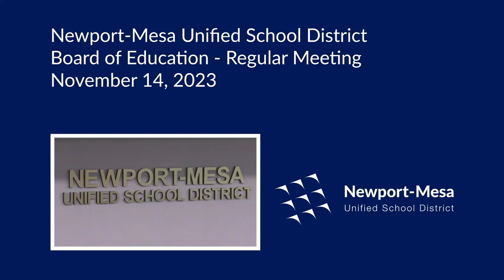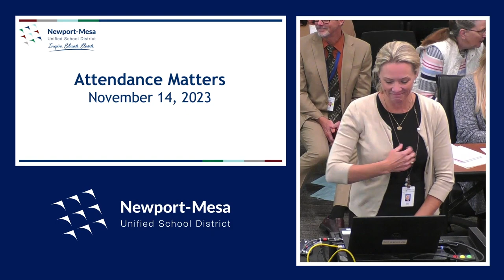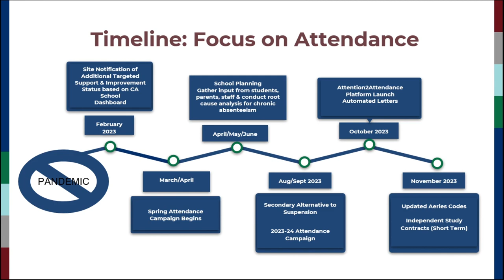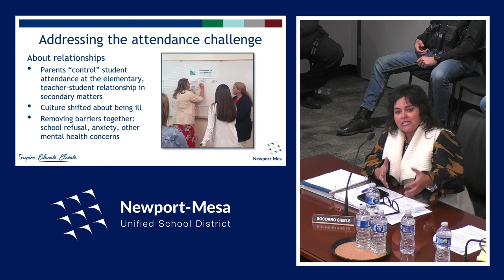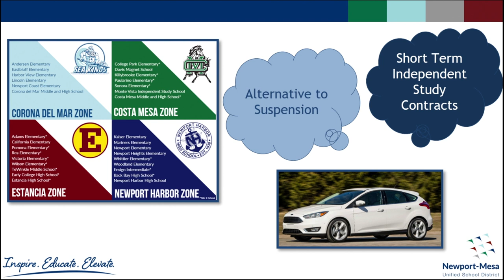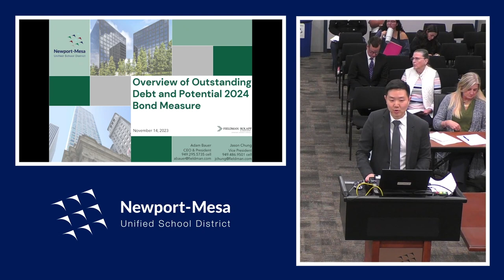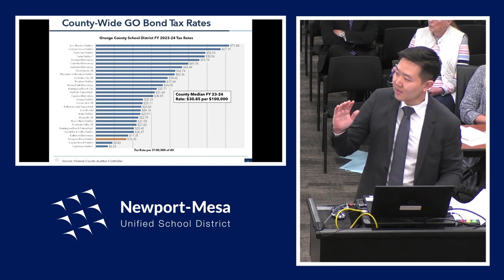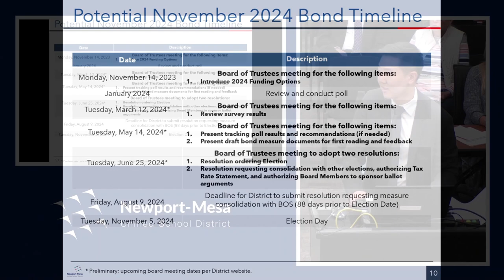11/14/2023 - NMUSD Board of Education Meeting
0:00:00 - Roll Call
0:00:30 - Adoption of Agenda
0:01:00 - Closed Session
0:01:30 - Call to Order
0:01:40 - Opening Ceremonies
0:02:30 - Adoption of Minutes
0:05:45 – Student Board Member Reports
0:12:50 – Harbor Council PTA
0:14:30 - CSEA & NMFT Presidents' Comments
0:19:15 - Community Input
0:49:45 - Superintendent's Comments
0:56:35 – Achievement – Report on Attendance
1:37:10 – Report on Debt Issuance and Management
1:48:00 – Capitol Advisors - Update and Fiscal Outlook
2:16:55 – Consent Calendar
2:17:45 – Informal Reports - Superintendent
2:21:35 – Board Member Reports/Committee Reports
2:33:25 – Adjournment